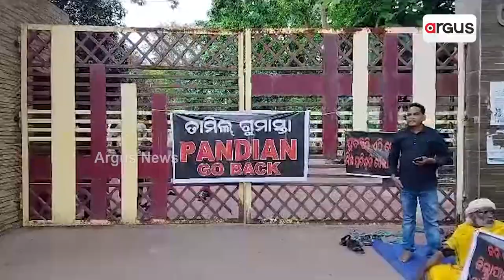BJP Opposes 5T Secy VK Pandian's Angul Visit